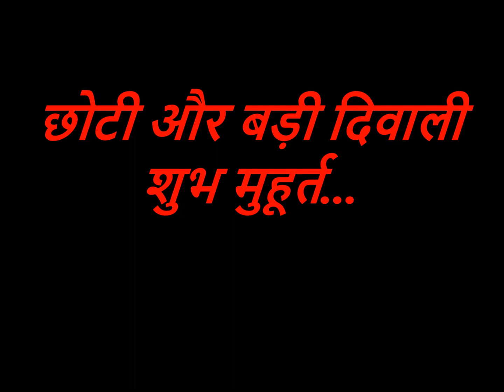इस बार एक साथ मनाई जाएगी छोटी और बड़ी दिवाली जानिए शुभ मुहूर्त | Diwali 2022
आज मैं आप लोगों को बताऊंगी की अबकी बार छोटी और बड़ी दीपावली एक साथ आ रही है और दीपावली पर लक्ष्मी पूजन का क्या शुभ मुहूर्त रहेगा |